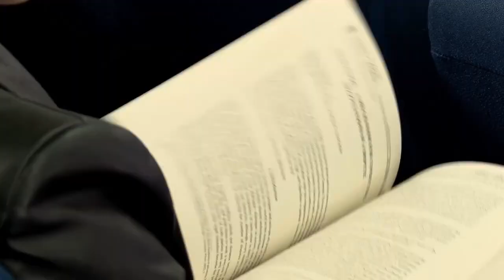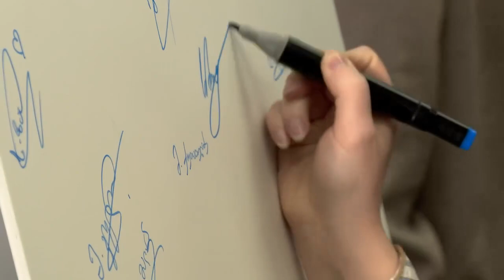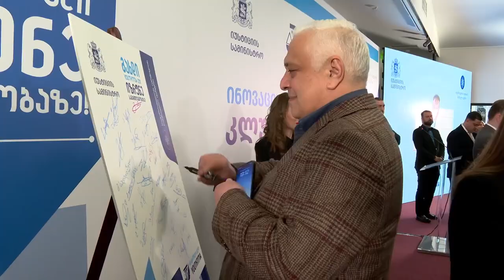იუსტიციის სამინისტროში ინოვაციური პლატფორმა ახალგაზრდული კლუბი „YOUTHTITIA“ დაფუძნდა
პროექტი იურიდიული ფაკულტეტების სტუდენტებს შესაძლებლობას მისცემს, განივითარონ პროფესიული უნარ-ჩვევები, გაიღრმავონ დარგობრივი ცოდნა, ჩაერთონ საჯარო მმართველობის პროცესში და მონაწილეობა მიიღონ იუსტიციის სამინისტროს რეფორმების დაგეგმვა-განხორციელებაში.